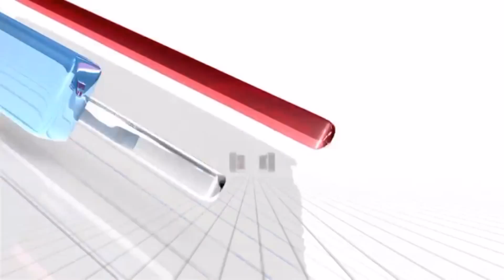Toronto Raptors vs Indiana Pacers - December 14, 2015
Jordan Hill scores 20 points, grabs 13 rebounds and Monta Ellis adds 18 to beat the Raptors 106-90.